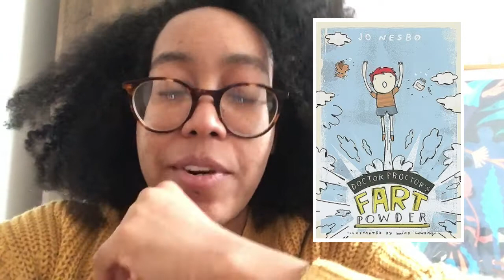Vlog 04 // moving (MAR 2022)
I think it’s hard to overstate what a big event this is for two freelance illustrators but I apparently don’t know how to do fanfare so here’s a rather haphazard and subdued vlog.

BOOKS MENTIONED:
The Faster I Walk, The Smaller I Am by by Kjersti Annesdatter Skomsvold; translated by Kerri A. Pierce

How to Lose a Country: The 7 Steps from Democracy to Dictatorship by Ece Temelkuran

Identity: The Demand for Dignity and the Politics of Resentment by Francis Fukuyama

Doctor Proctor's Fart Powder (Doktor Proktor #1) by Jo Nesbø,  translated by Tara F. Chace, illustrated by Mike Lowery